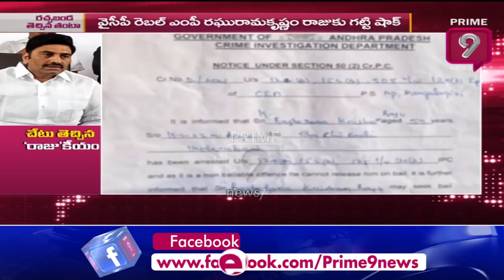రచ్చబండ గుదిబండ అయిందా..? | Spot Light On Raghurama Krishnam Raju | Prime9 News